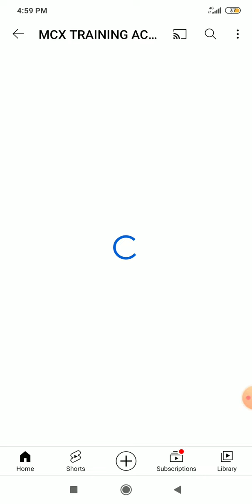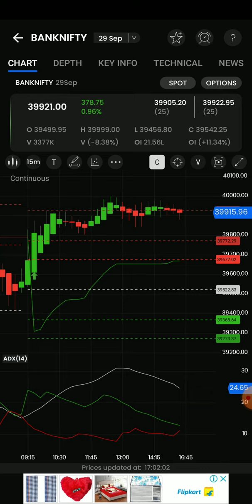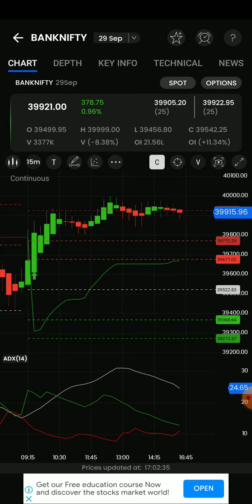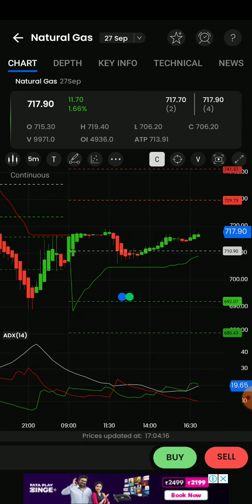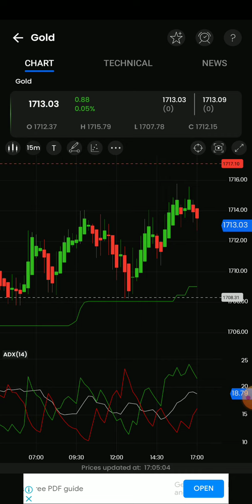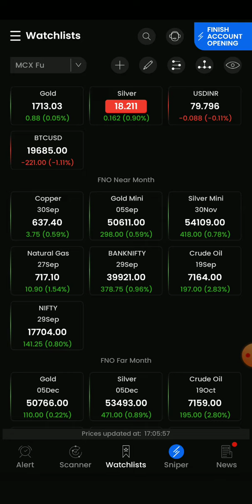5Pm_11.30Pm Stratergy/Crudeoil/Naturalgas/Banknifty options live intraday technical Analysis🎯 தமிழ்